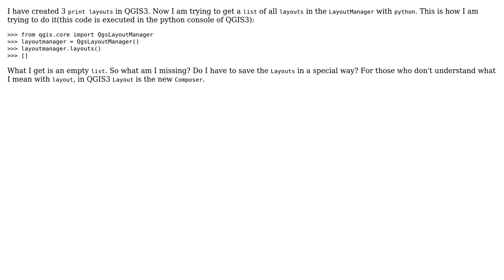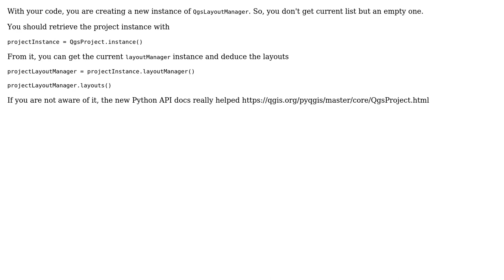GIS: Getting a list of all Layouts in QGIS3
With thanks & praise to God, and with thanks to the many people who have made this project possible! | Content (except music & images) licensed under CC BY-SA | Music | Images & others | With thanks to user TomazicM user ThomasG77 user Denis Rouzaud user Blinxen and the Stack Exchange Network Trademarks are property of their respective owners. You are responsible for your own actions.